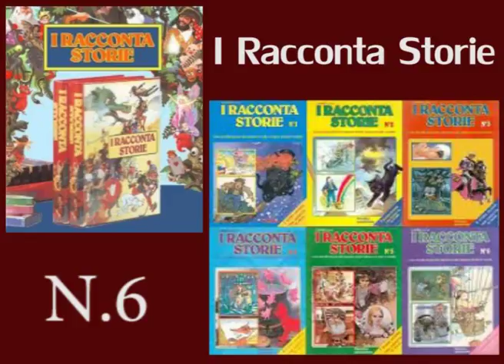I RACCONTA STORIE N.6